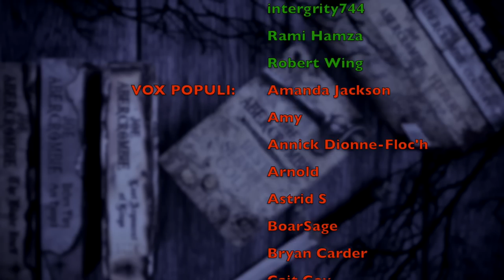HOUSE OF THE DRAGON | Episode 8 Review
CHAPTERS
00:00 Intro
00:49 Viserys
12:06 The Dinner
17:03 Alicent/Rhaenyra
21:13 The Kids
22:47 Daemon
24:16 Vaemond/Throne Room
30:56 Book Changes

WISH LIST

KAZ WISHLIST

BOOKISH MUGS!
LLIBRARY15